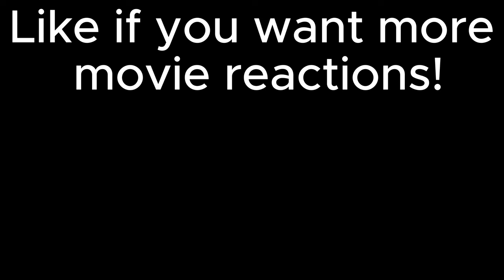MY FIRST WAR FILM EVER *SAVING PRIVATE RYAN* - FIRST TIME REACTION